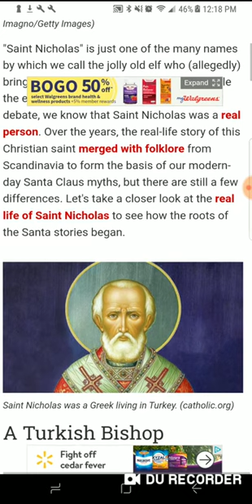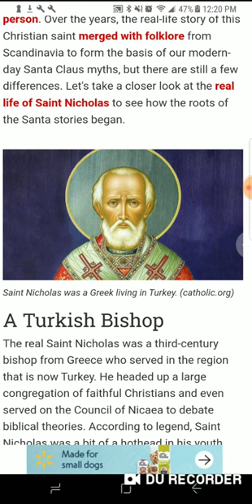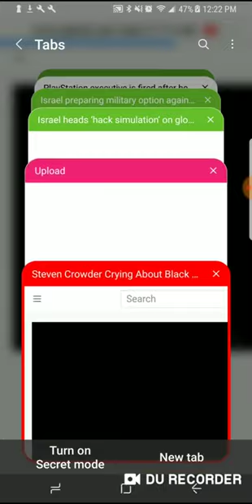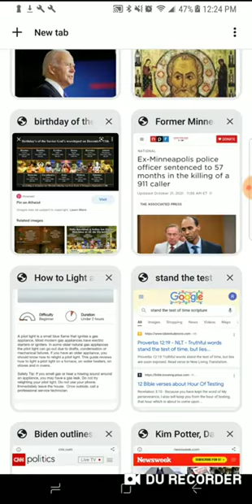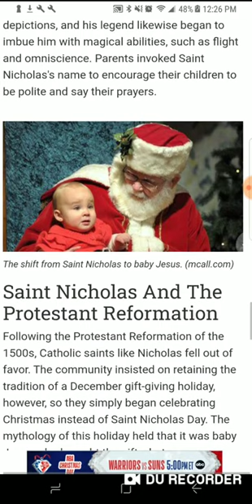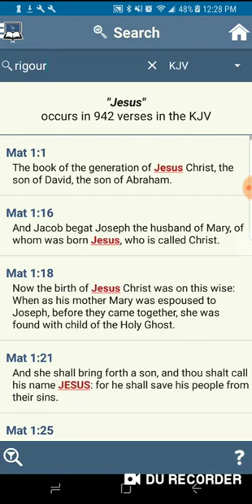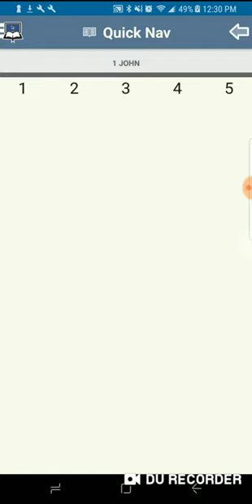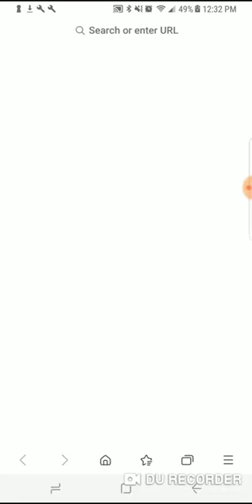Re:Pagan Santa Claus & The False Correlation To St.Nicholas("Black Man")Pt.1